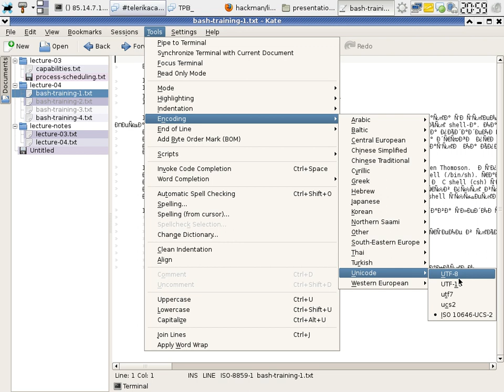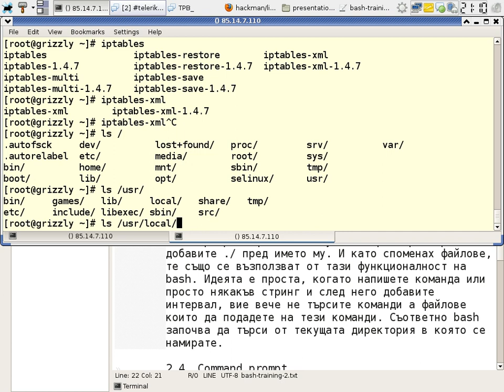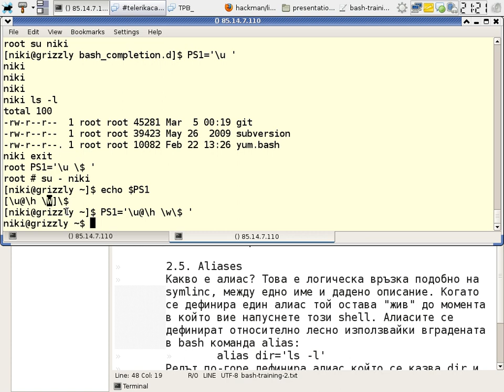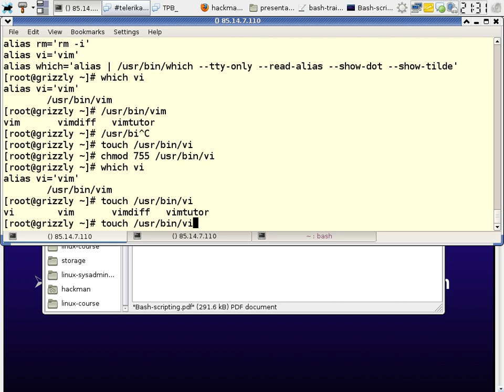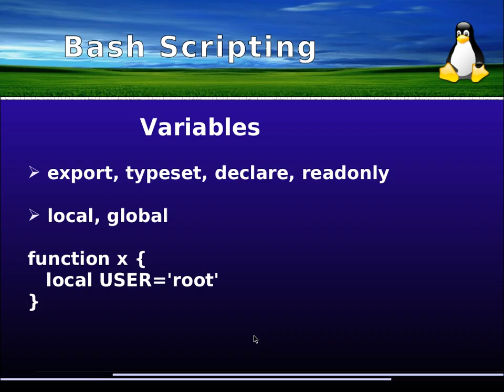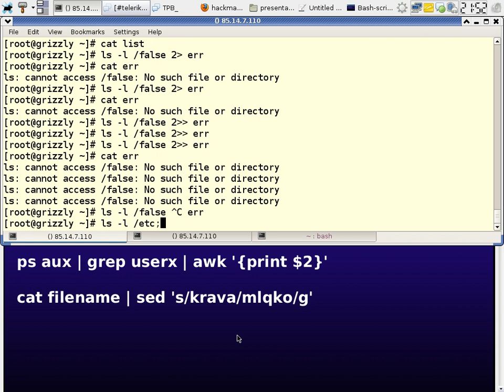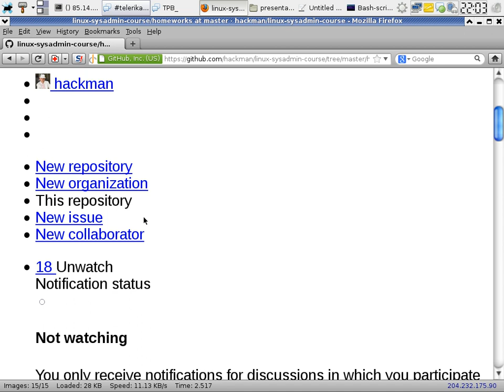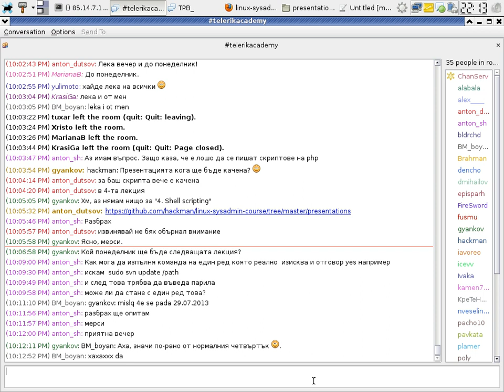LSA - bash scripting 101